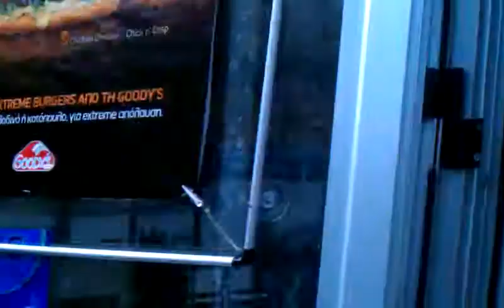goody's cafe in tessaloniki